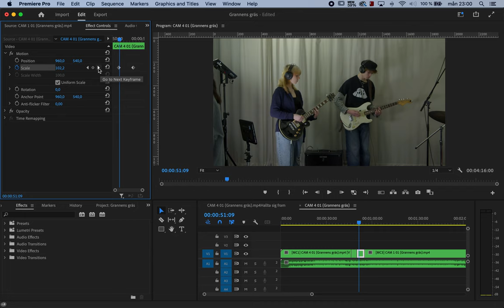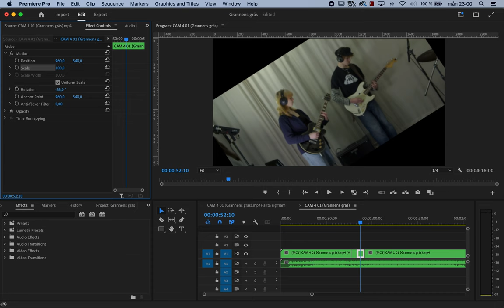Premiere Pro - Standardeffekten motion & keyframes